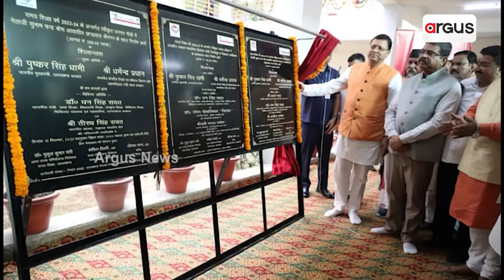Union Education Minister Dharmendra Pradhan Lays Foundation Of 141 PM Shri Schools In Uttarakhand